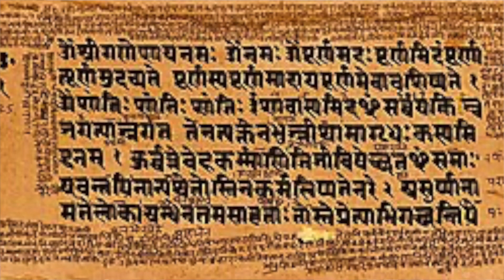RISHI WHO INVENTED TAMIL AND SANSKRIT | AGASTYA MUNI | UTTARAKHAND ( EPISODE 18 )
After leaving Rudraprayag, A place name Agastya muni was in my route. A temple where Rishi Agastya meditated.

Agastya muni meditated to lord Shiva because of which the place is called as Agasteshwar Mahadev. Rishi Agastya was the one of the Saptrishi and was a major part of treta and dwapar yuga, Playing a significant role in both Ramayana and Mahabharata.

This episode also reveals that Tamil is one of the oldest languages and literature of India and came way before Sanskrit did.

Agastyamuni is also called as the father of Sidha medicine and master of literature and text such as early Tamil, Sanskrit and many more.

🎬  Filmed on iPhone 12 Pro Max (  @Apple  )
💻  Edited using I movie